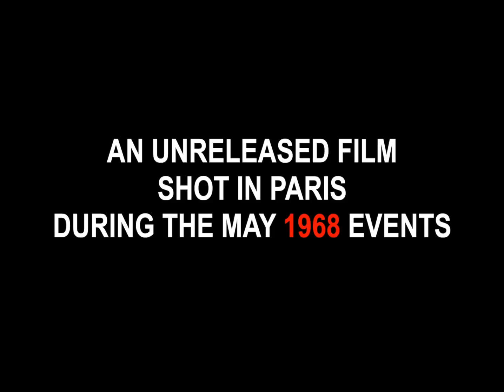A Woman Kills / La Femme bourreau (1968) - Trailer English Subs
Directed by : Jean-Denis Bonan
Produced by : Luna Park Films

Paris, in the 1960s. A series of crimes troubles the public tranquility. On March, 22, 1968, Hélène Picard, a prostitute sentenced to death two years before for several murders, is killed by executioner Louis Guilbeau. Immediately, the violent crimes, similar to Hélène's ones, go on again. In parallel, Louis is having an affair with the police woman in charge of the investigation... What are the obscure relations hidden behind the executioner and the mysterious killer ? Who is this dark man in reality ?